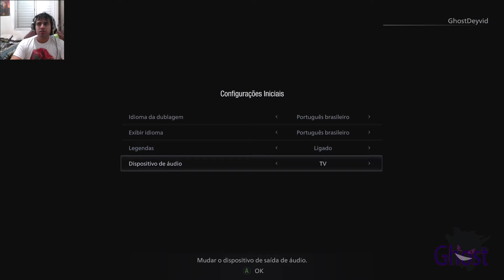Resident Evil Village-DEMO _PARTE 1